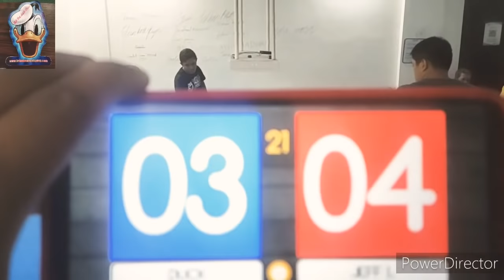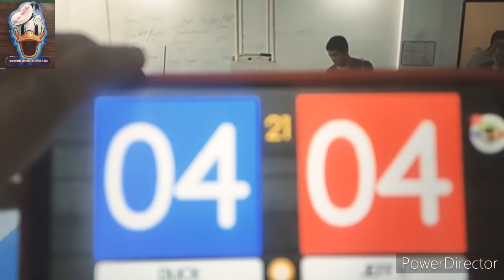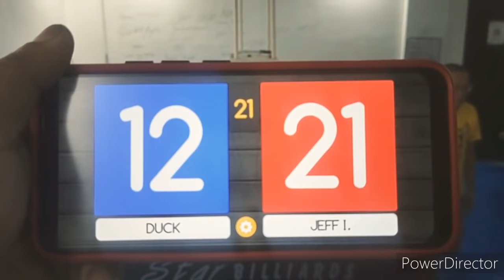Duck vs Jeff i. II 10balls II parehas II 01/26/21